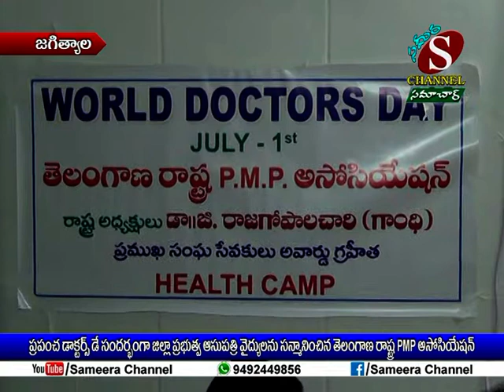Sameera Channel News - Jagtial | 01.07.2019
ప్రపంచ డాక్టర్స్ డే సందర్బంగా జిల్లా ప్రభుత్వ ఆసుపత్రి వైద్యులను సన్మానించిన తెలంగాణ రాష్ట్ర PMP అసోసియేషన్